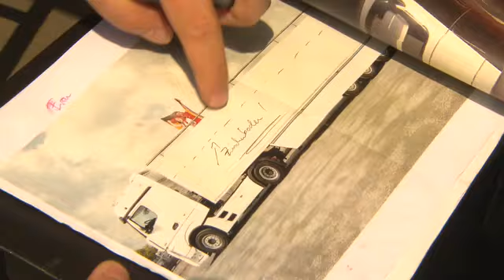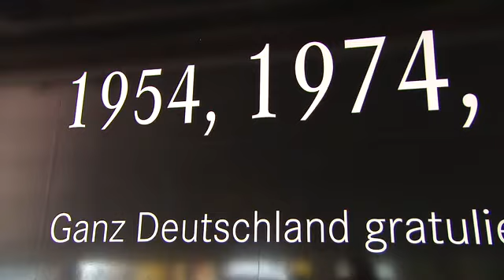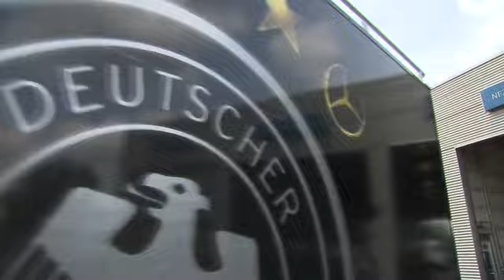Mit diesem Mercedes-Benz LKW waren die WM-Helden unterwegs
Die Weltmeister fuhren im Sieger-Truck vom Flughafen zur Siegesfeier. Gezogen wurde der eigens für diesen Anlass aufgebaute, 13 Meter lange Auflieger von einem 625 PS starken Mercedes-Benz Actros.